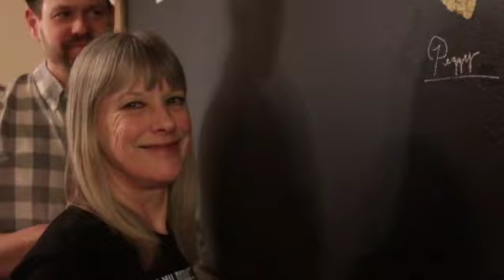[PPT] Building A Legacy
Meet Peggy...

Her smile says it all!
She is our first Premier Personal Training Legacy Member.
Peggy has put in 2+ years of touching the wall and working towards her fitness goals.
We are proud of your hard work and all you have accomplished!!
Keep Moving Peggy